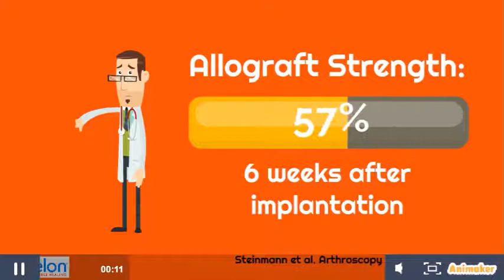Artelon Strength That Persists Throughout Healing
Artelon's technology was developed explicitly to enhance the strength and kinematic demands of reconstructed tendons and ligaments.

The dynamic biomaterial was specifically designed to restore natural strength and elasticity to healing tendons and ligaments - with the goal of getting people back to natural motion, faster and stronger.

We're impressed with it's support for soft tissue throughout the entire healing process, the Artelon® Tissue Reinforcement have approximately 50% of initial tensile strength after 4 years.